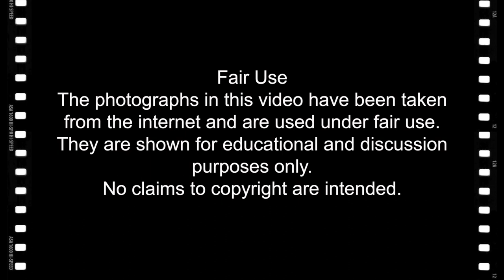Williamson Tunnels. Liverpool.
The story of Joseph Williamson and the tunnels he excavated under Edge Hill in Liverpool. A look at the reasons why they were built and what they may have been for.